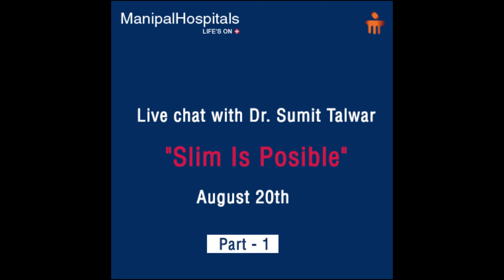Live Video Chat 0n Weight Loss | Weight Loss Surgery in Bangalore | Obesity | Manipal Hospitals.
Here is a live video talk about weight loss with Dr Sumit Talwar - HOD & Consultant - Bariatric Surgery, General Surgery at Manipal Hospitals.

Manipal Hospitals has launched an exclusive live chat program called Health Vibes! The Third exclusive live chat was with Dr. Sumit Talwar, Bariatric Surgeon, on 20th August from 12:00 pm to 1:00 pm where he answered all the questions related to weight loss and related issues.